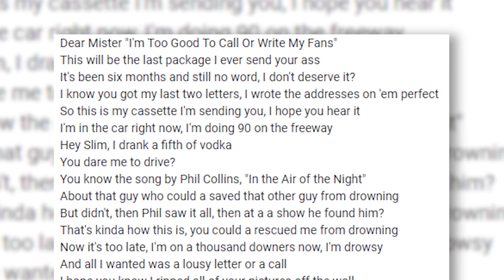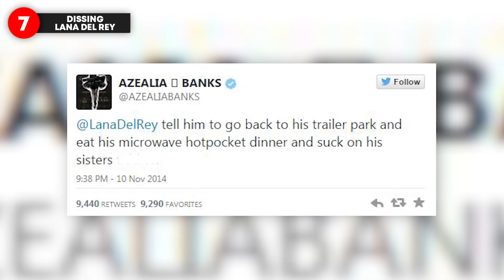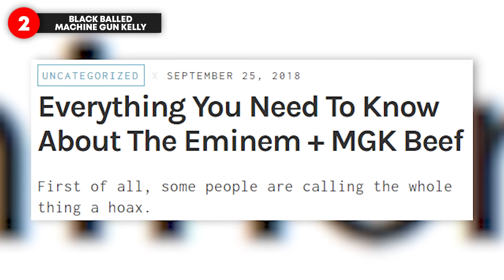8 Times Eminem Went Too Far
Eminem fan or not, I think we all know he has a tendency to take things too far in his songs. Whether it's Mariah Carey, Lil Pump, MGK, he always has something smart to say about people - and there's been more incidents than I can count on one hand where he crossed the line and just went way too far.